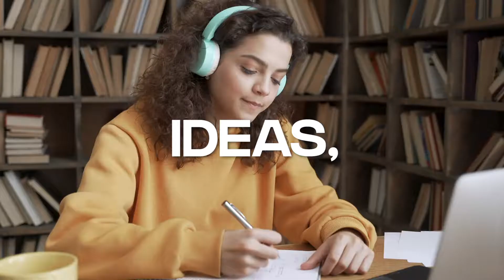Capital in Seven: descubre cómo emprendedores exitosos de América Latina han levantado inversión.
La industria del venture capital viene creciendo a grandes pasos. En 2020 el VC en América Latina llegó a 4.1 Billones y se firmaron 488 acuerdos de capital de riesgo para startups de la región. Estas cifras y datos son bastante buenos, sin embargo, son muchos los emprendedores que no logran levantar capital para sus empresas y por eso muchos caen en ese mal llamado valle de la muerte y desaparecen del mercado a muy temprana edad.

Es por ello que desde LA7EM hemos diseñado CAPITAL IN SEVEN, una serie digital en la que los emprendedores del mundo que han levantado inversión le cuentan en 7 minutos a todos los actores del ecosistema cómo lo hicieron. Es una conversación; 7 preguntas, 7 respuestas y 7 minutos a través de la que nos comparten ideas, consejos, recomendaciones, estrategias utilizadas, equivocaciones y aprendizajes del momento en los que levantaron inversión, lo que queremos es ayudar, IMPACTAR a muchas personas y ofrecer herramientas que ayuden a los emprendedores a conseguir aliados y socios.

CAPITAL IN SEVEN es una serie original de LA7EM, que ha sido diseñada para inspirar a través de quienes han logrado levantar capital de manera exitosa, para llevar sus empresas a otro nivel. Casos de éxito de emprendedores disruptivos con una visión global de sus compañías.